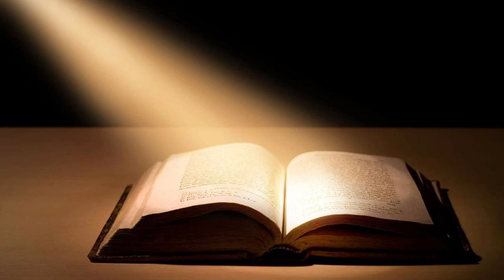Genesis 9: The Covenant